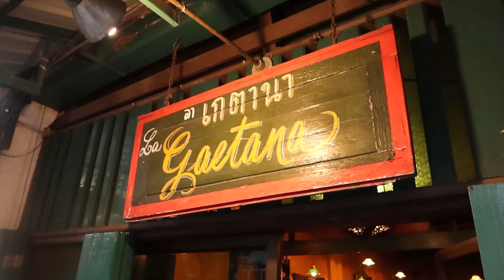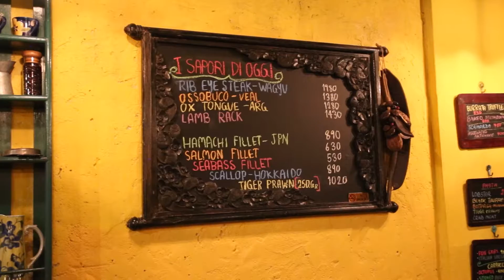พาไปกินอาหารอิตาเลี่ยน ที่ภูเก็ต La Gaetana